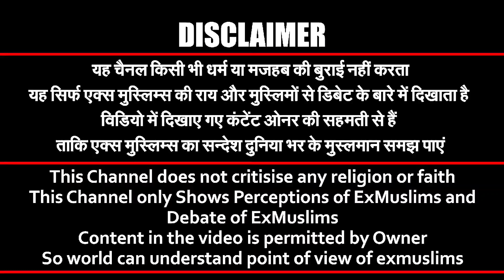exmuslim - wuzu gets beark if you fart 😂 | adam seeker | exmuslim sahil | exmuslim movment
ex mushlim,
exmuslim sahil,
exmuslim,